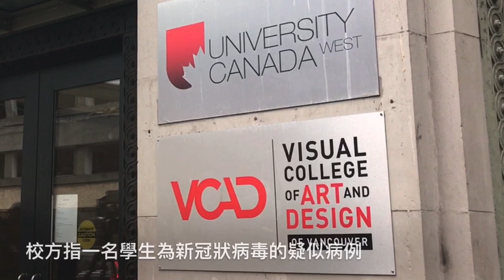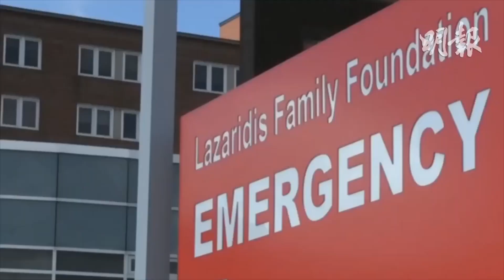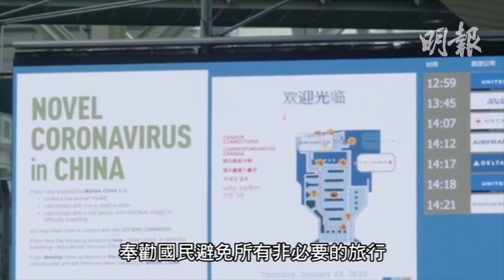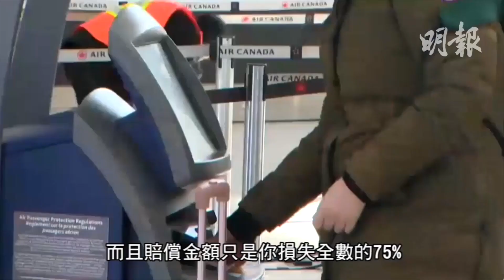明報溫哥華530新聞（3月5日）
1. 卑詩增8例 一例西雅圖輸入一例來源不明
2. 溫市大學生被父感染 室友同隔離 關校3天消毒
3. 華裔女生發起撐華埠中餐館運動 號召消除歧視共渡時艱
4. 紀念二戰加軍解放荷蘭75年 新海報揭幕
5. 列市一棟大樓昨天發生「小火」 不實流言仍繼續傳播